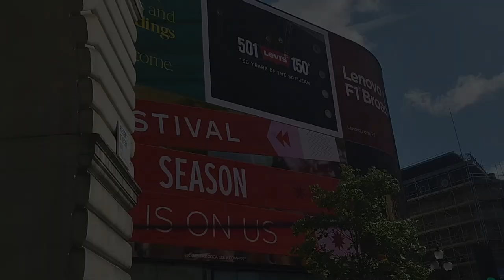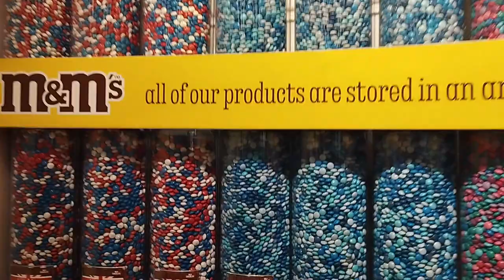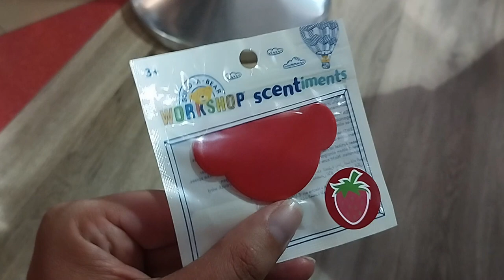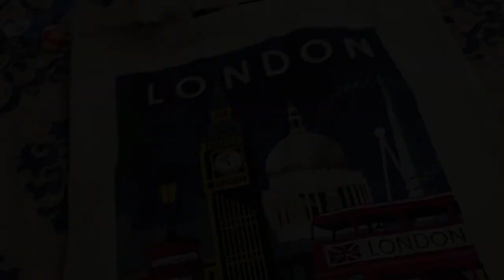2 JOURS A LONDRES (2 days in London) |JuNo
2 jours à Londres :
 Jour 1 : match "Game 4 Ukraine" au stade de Chelsea
Jour 2 : visite de Londres

Titre :  Bad Love (Vocal Edit)
Auteur : Niwel

Titre : Some Things Don't Change
Auteur : Dylan Emmet